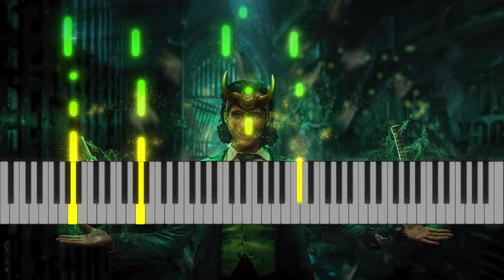Loki(Show) Opening Theme - Piano Cover & Tutorial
This song is by: Natalie Holt